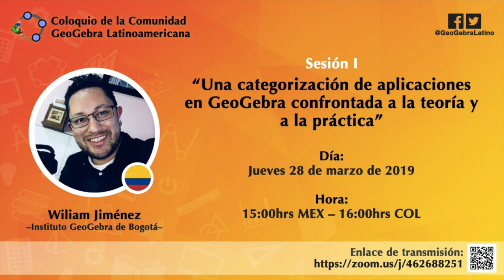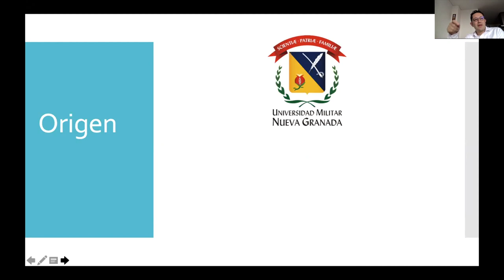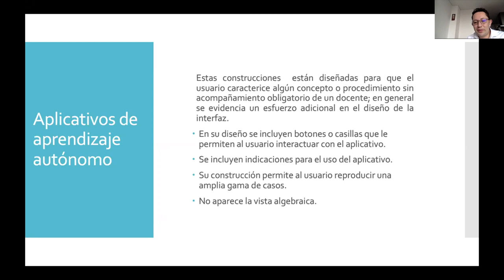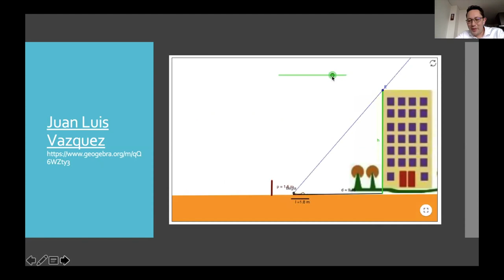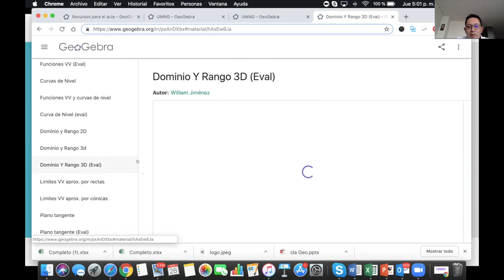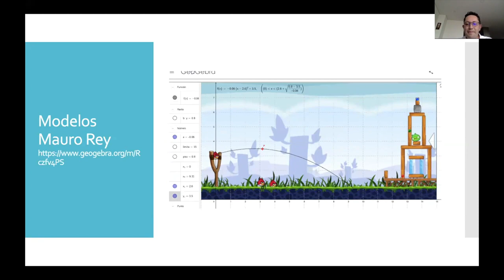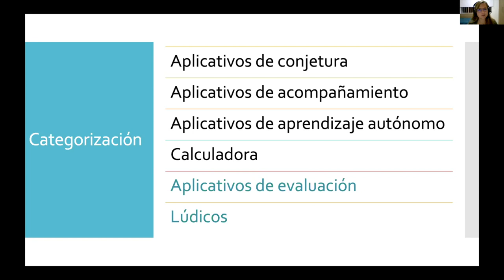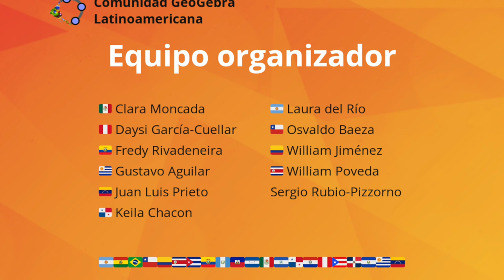ColoquioGeoGebra 1: Una categorización de aplicaciones en GeoGebra, con William Jiménez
[Jueves 28 de marzo de 2019] ColoquioGeoGebra Sesión 01: Una categorización de aplicaciones en GeoGebra confrontada a la teoría y la práctica.

En la primera sesión del Coloquio GeoGebra, organizado por la Comunidad GeoGebra Latinoamericana, contamos con la conferencia "Una categorización de aplicaciones en GeoGebra confrontada a la teoría y la práctica", compartida por William Jiménez (Bogotá, Colombia🇨🇴), y con la moderación de Daysi García-Cuellar (Lima, Perú🇵🇪).

ÍNDICE DE LA SESIÓN
00:00:00 CGL.